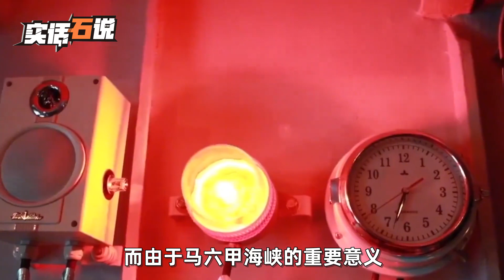解放军牵头，5国军队齐聚中国，稳住家门口局势，中方知道怎么办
我们的内容均遵循公平、尊重的原则，绝对不会宣扬或鼓励任何形式的仇恨言论。 大家好，欢迎来到【石江月】的频道